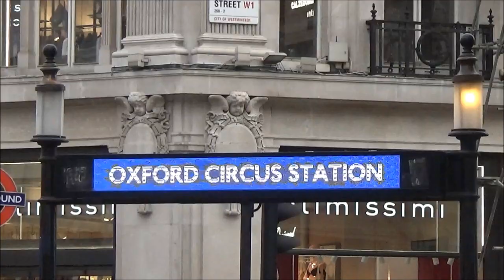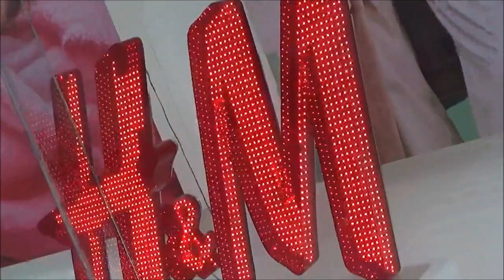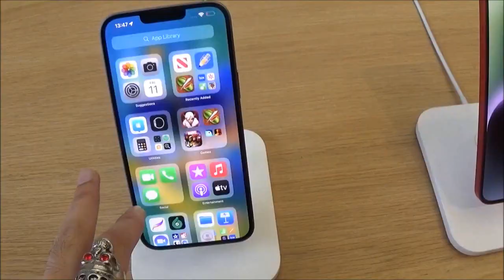Oxford Street Shopping Vlog| London Street light walk through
So, here is my another london street walk through at Oxford Street. The fun fact is it is christmas and we get to see detailed lights on street. As far as my shopping is concerned, i got to go apple store, H&M and offcrose Nike, see yourself to find out more. Thank You!

Follow at Instagram:   @armaghanshoukat
Follow ar Tiktok:          @armaghaan196